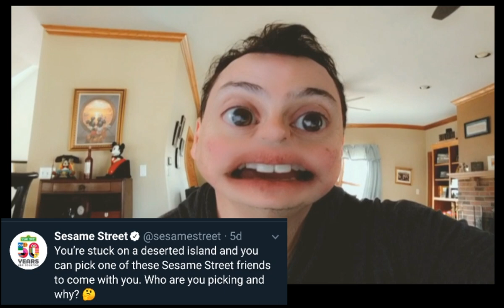Which Sesame Street character would you be stuck on a desert island with?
Sesame Street asked on twitter which character would you be stuck on a desert island who would you pick and why?  here is what Bob and his friends say